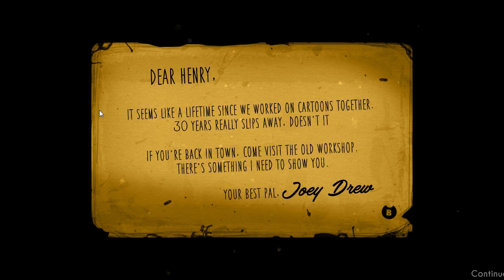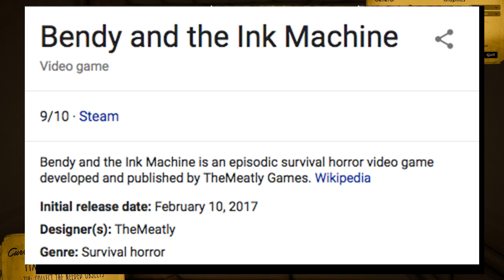SAVE ME | BENDY AND THE INK MACHINE | EP. 1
♦♦ OPEN ME ♦♦

I finally play Bendy and the Ink Machine. Save me.

xoxo
-Troi

Hang with me later!